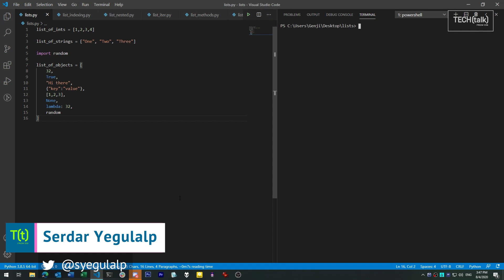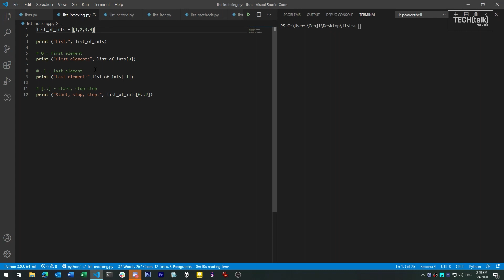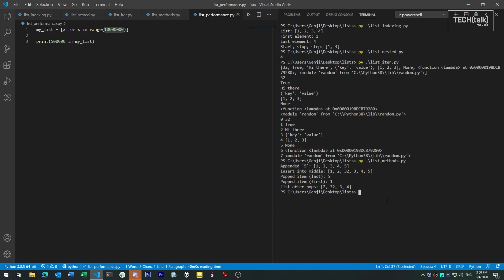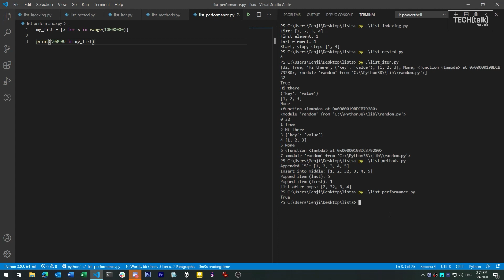Python lists: The basics of a common way to store groups of objects in Python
Lists are a built-in data structure for Python for keeping together groups of objects in an ordered way. Here we'll cover the basics of the list object and how to perform common operations with it.